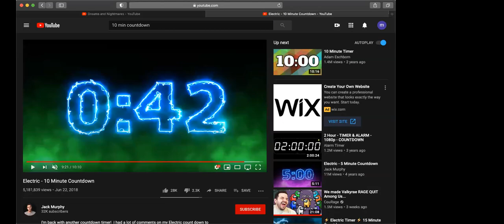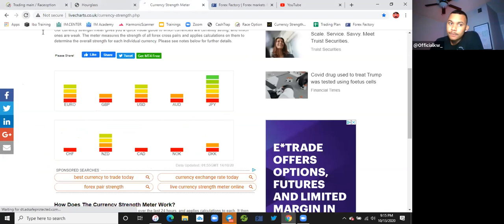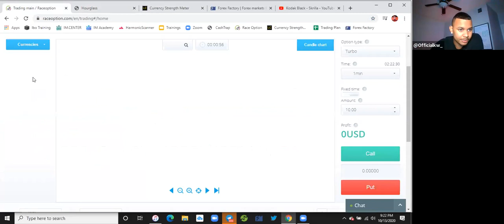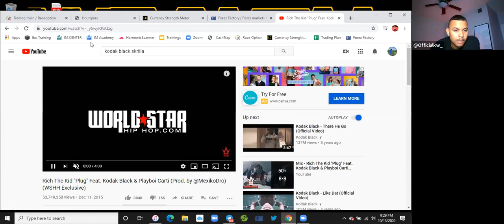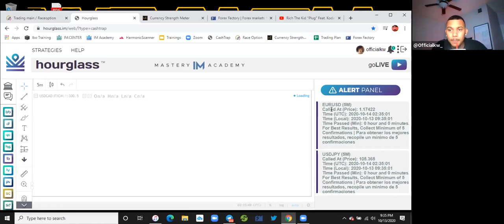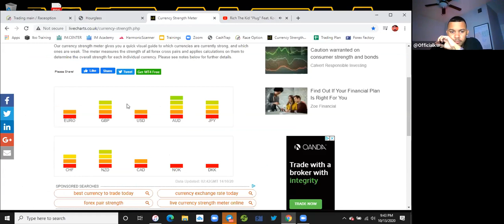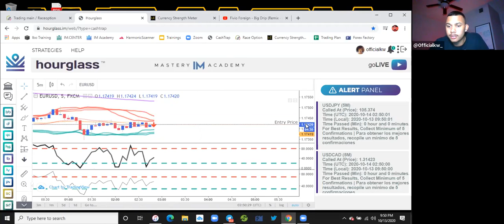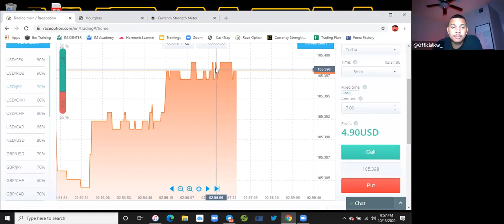HFX TAKEOVER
If your have more questions or want to learn more, text the number below “UPNEXT”